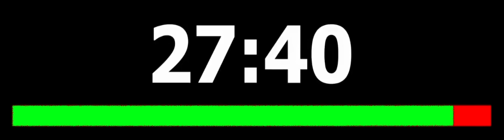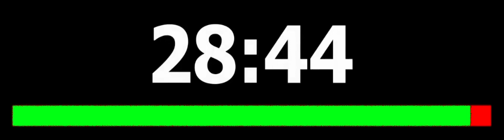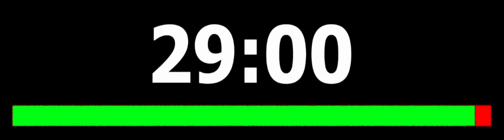30 mins timer